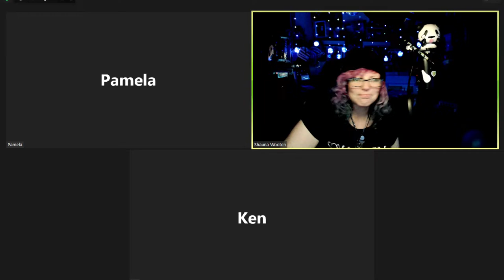S02EP07 It's M...O's turn ON AMOK AND WE WELCOME TOM DRURY TO THE SHOW!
Get ready to GO A.M.O.K... with the (mostly) Paranormal Podcast, A.M.O.K.!

In this spine-tingling episode S02EP07, we have a special guest who will knock some knowledge wrinkles into your brain on - with paranormal enthusiast & investigator Tom Drury. He has stories about spirits, sasquatch, and ufos. He also knows about crystals & creates sun-catcher mobiles with them.